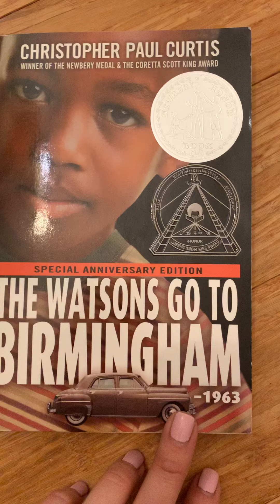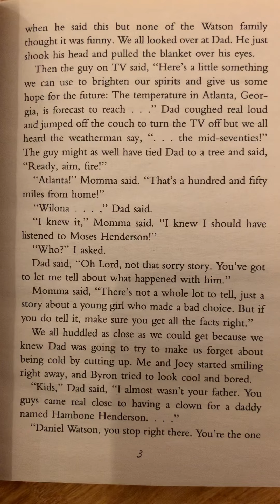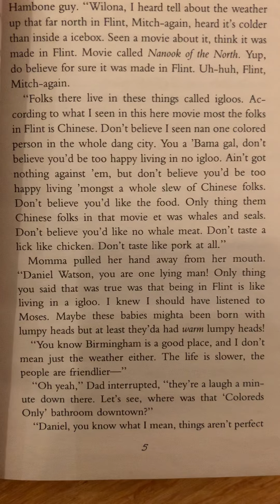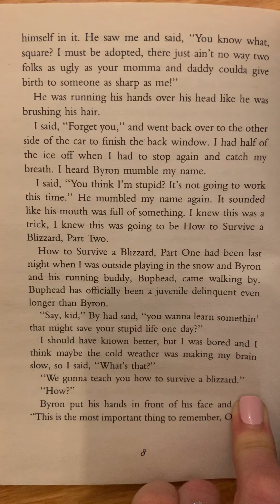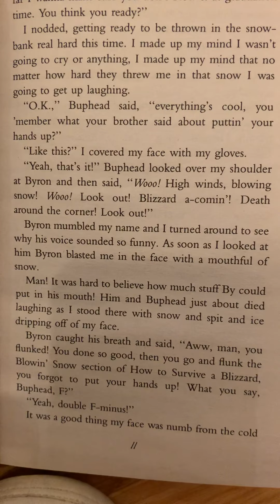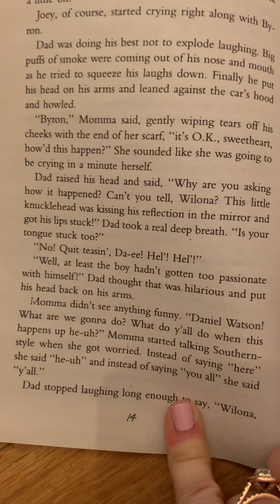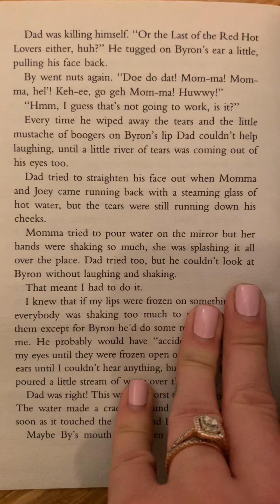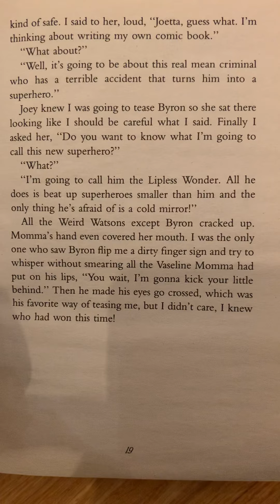The Watson’s Go to Birmingham Ch. 1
There’s momma, dad, little sister Joetta, and brother Byron, who’s thirteen and an “official juvenile delinquent.” When momma and dad decide it’s time for a visit to grandma, dad comes homes with the amazing Ultra-Glide, and the Watsons set out on a trip like no other. They’re heading south. They’re going to Birmingham, Alabama, toward one of the darkest moments in America’s history.